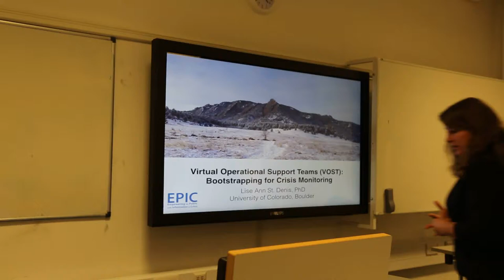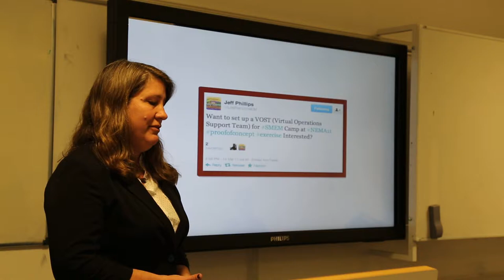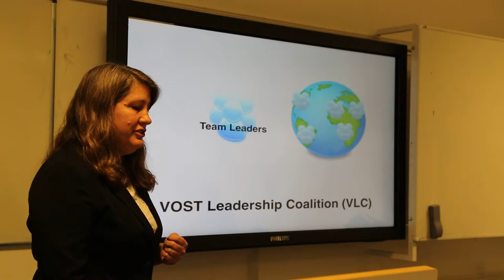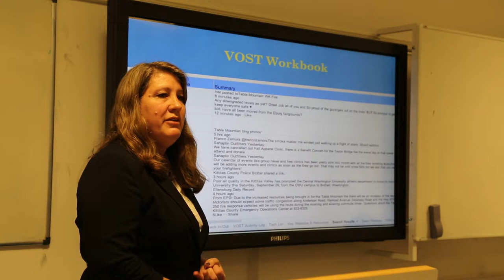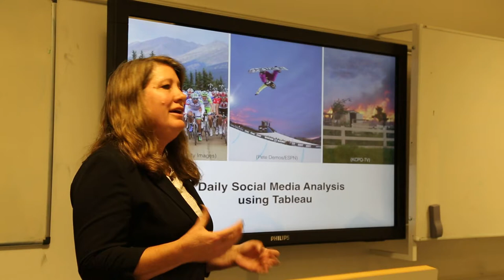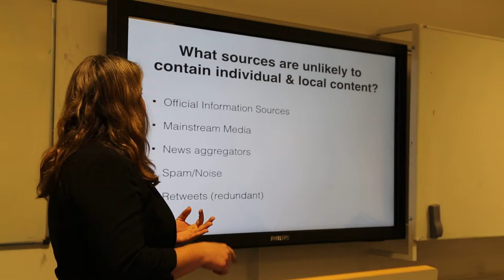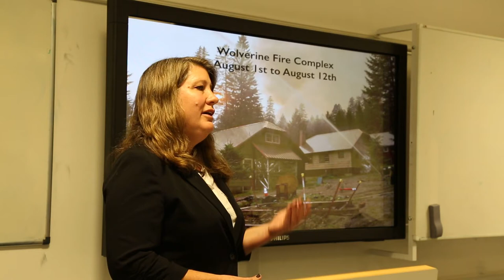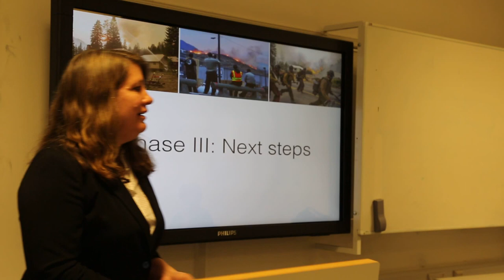CeMoRe/Sociology Seminar on Crisis Monitoring with Lise Ann St Denis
CeMoRe/Sociology Seminar on Crisis Monitoring with Lise Ann St Denis: Virtual Operational Support Teams (VOST): Bootstrapping for Crisis Monitoring.